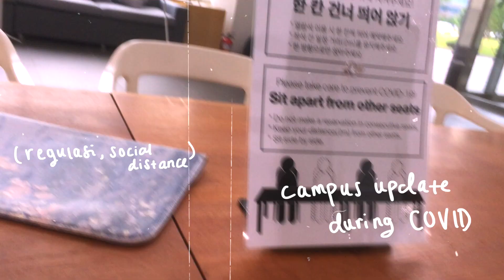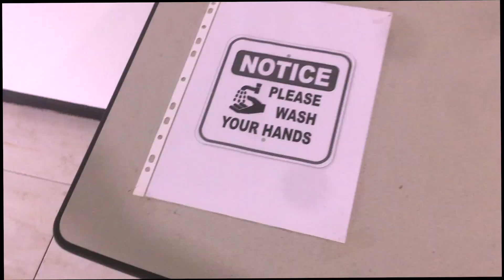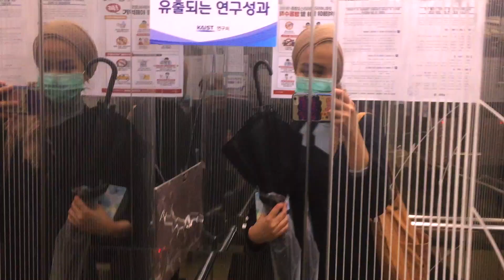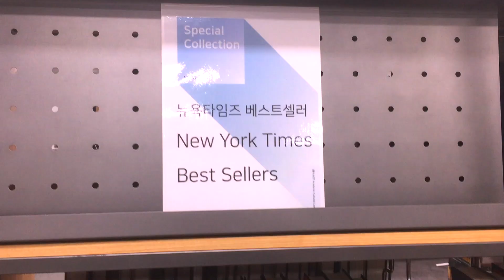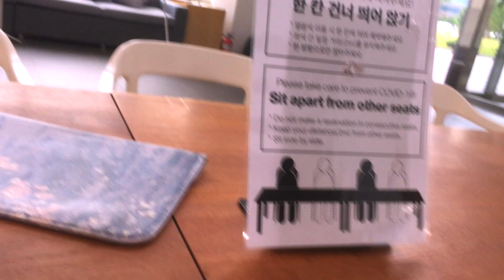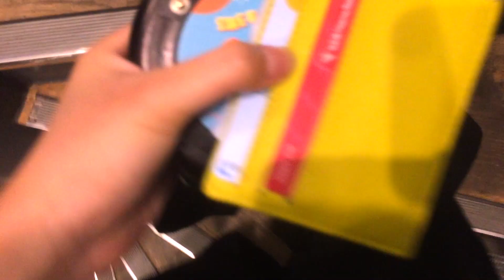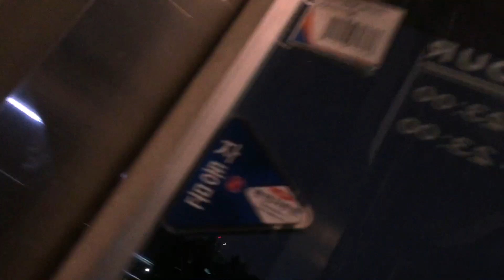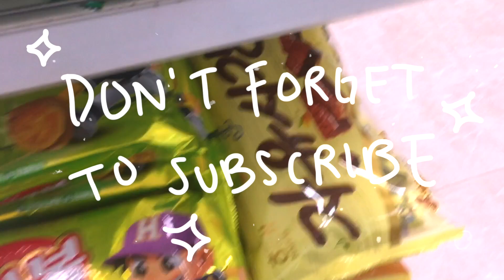Hariku di Universitas KOREA selama COVID🇰🇷🇮🇩 | KAIST (quarantine vlog, kampus sepi, etc.) (ENG SUB)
halo semua, hari ini aku mau ngajak kalian keliling kampus dan 'a day in my life' selama liburan di kampusku di Korea, KAIST.

ꕤ i n s t a g r a m ✽
xavieraaputri

ꕤ a b o u t   m e ✽
aku murid indonesia yang udh tinggal di korea sejak SMA dan sampai sekarang lanjut kuliah di Korea juga. Silakan nonton q&a video ttg cerita aku bisa SMA sampe di korea kalo mau tau lebih lanjut!

ꕤ e m a i l ✽